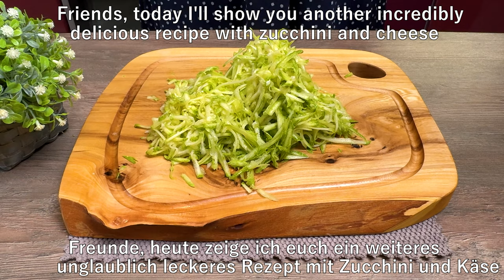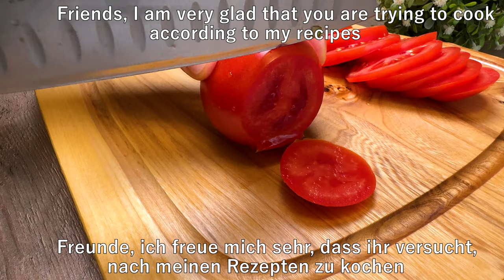1 zucchini and 2 eggs and breakfast is ready! It's so easy, quick and delicious!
1 zucchini and 2 eggs and breakfast is ready! It's so easy, quick and delicious! Incredible and amazingly delicious zucchini recipe! This is probably the fastest and most delicious breakfast I've ever made! Just scramble the eggs and pour over the zucchini! Everything is very simple! A simple and healthy recipe that you will make again and again! Cook with pleasure! Cook with love!
📝 INGREDIENTS:
1 Zucchini
Salt
2 Eggs
Black pepper
Basil
Mozzarella cheese 100 gr
2 Cloves of garlic
Olive oil
2 Tomatoes
A sprig of parsley

🌍🌍🌍 My videos have SUBTITLES (CC) in many languages. Don't forget to enable your native language in the settings! 💞 I translate into different languages using Google Translate. If you don't understand something, write to me in the comments and I'll be happy to answer all your questions!

If you liked the video, you can help the channel and support me:
👍 PLEASE RATE THE VIDEO! 👍 - that's nice for me and important for the development of the channel!

It's great to see your support! This is the best motivation for the next video 💪 💖 See you soon in new videos! 😚😘